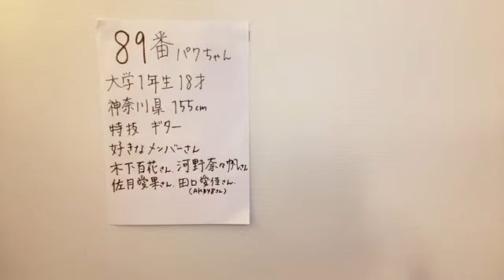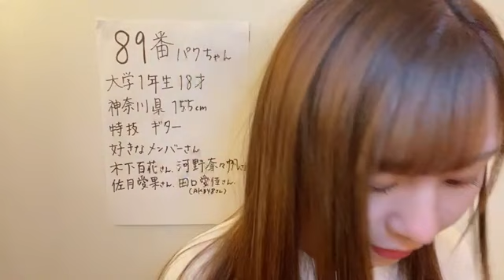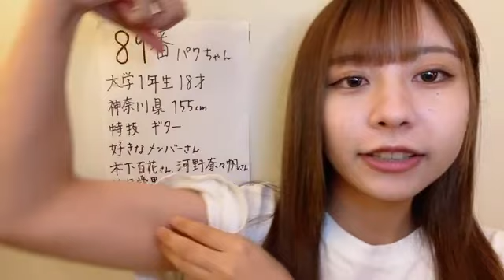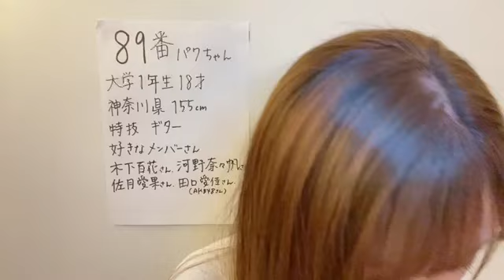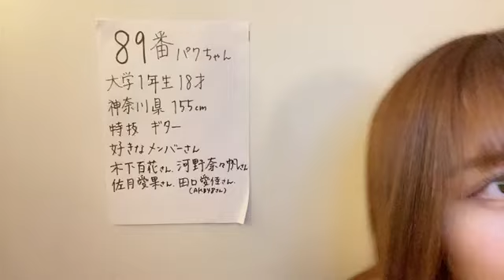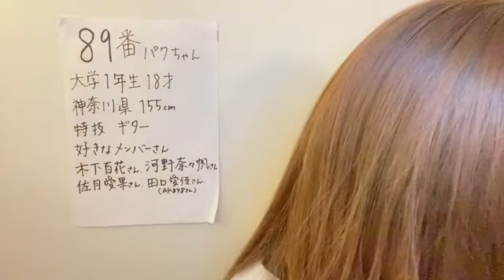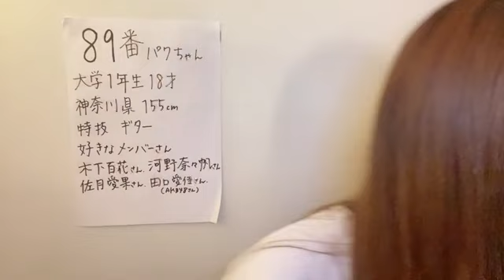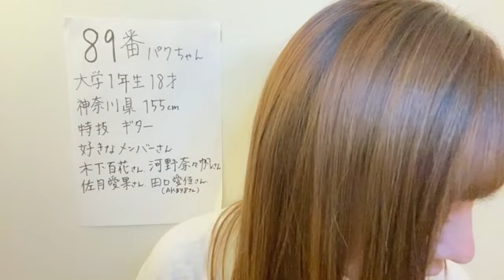NMB48 第9期受験生エントリーナンバー89番 20220926 21時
nmb48 2022年9月26日